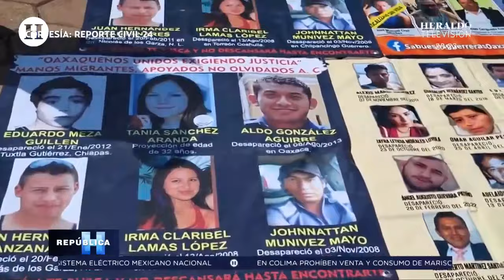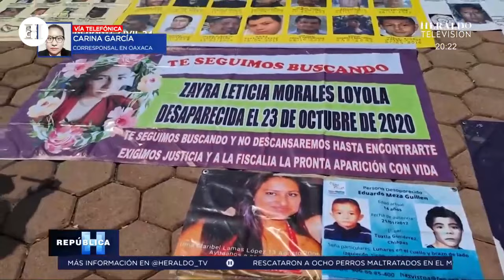“No es día de fiesta”: Así se vivieron las marchas de madres buscadoras este 10 de Mayo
Madres y familiares de personas desaparecidas marcharon este 10 de mayo en la Ciudad de México y varios estados de la República para exigir un alto a las desapariciones forzadas y la aparición con vida de las víctimas.

Las manifestantes que desde hace 13 años realizan movilizaciones los días 10 de mayo en estados como Morelia, lamentaron que a lo largo de más de una década de lucha, muchas de las madres enfermaron y perdieron la vida entre la angustia y la incertidumbre, sin saber el paradero de sus hijos.